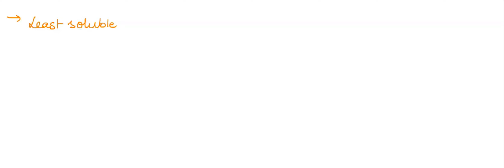Based only on intermolecular forces, which of the following would be the least soluble in CHâ‚ƒCH(O…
Based only on intermolecular forces, which of the following would be the least soluble in CHâ‚ƒCH(OH)CHâ‚ƒ?